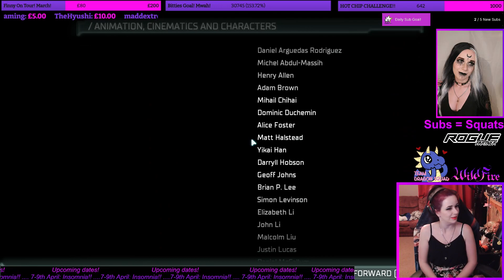DEAD SPACE (2023)! - Full Playthrough - Part 24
Loves me a shooter. I'm not good at them, but I love them 🤣

All Links!